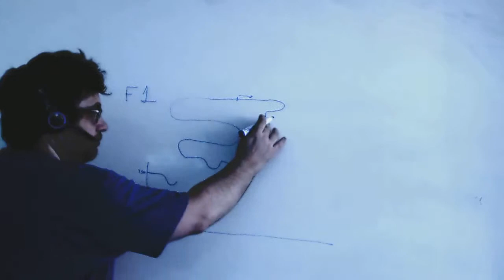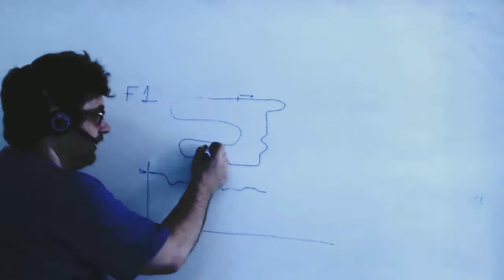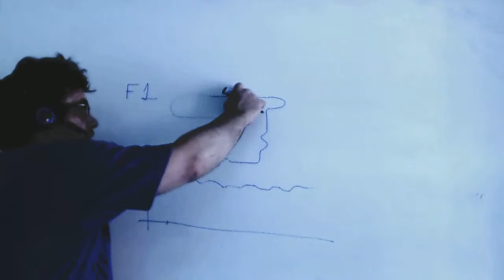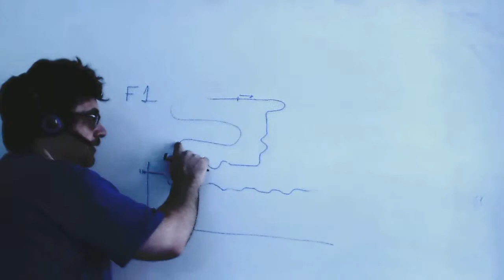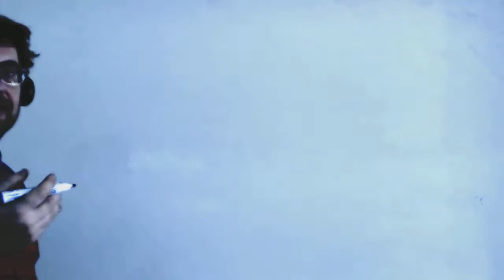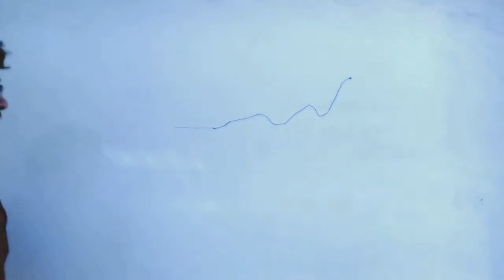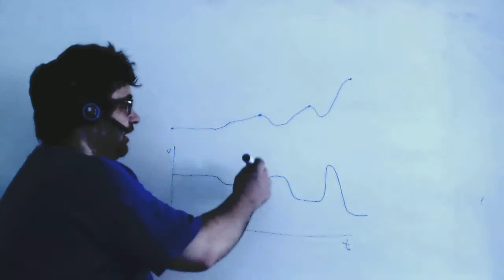Funciones 3º ESO Circuito de Fórmula 1 Gráfica tiempo-velocidad Academia Usero Estepona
Funciones 3º ESO Circuito de Fórmula 1 Gráfica tiempo-velocidad
Academia Usero en Estepona, el centro de formación con más vídeos en Internet del Mundo presenta: Funciones 3º ESO Circuito de Fórmula 1 Gráfica tiempo-velocidad